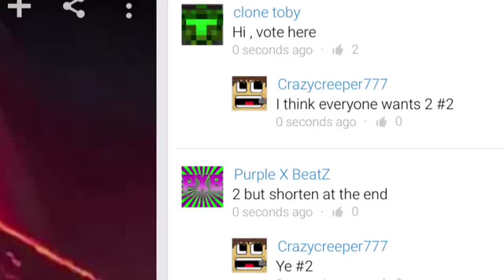Which intro won?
Sub to all the channels shown!!